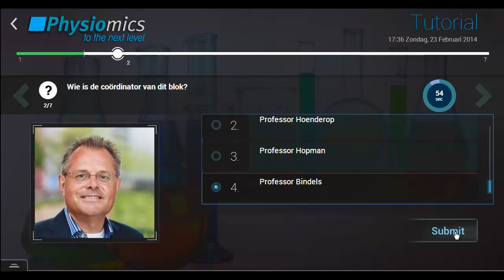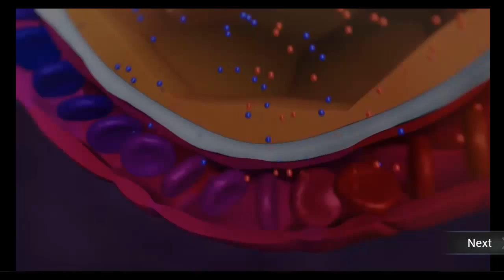Trailer Physiomics App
The department of Physiology of the Radboud university medical center is launching a mobile application designed to improve study behavior of (bio)medical students. Starting today, an app called "Physiomics, to the next level" is available to a group of 450 (bio)medical students. This app (developed in collaboration with Nymus3D) challenges the students to test their knowledge in a competitive, game-like setting. A bonus round, which contains some important hints for the final exam, is unlocked as an additional stimulus when students perform well. After the final exam, data from the app will be analyzed to objectively assess the effect of the app on study behavior as well as study results. With "Physiomics, to the next level" the project team (consisting of Drs Thijs Eijsvogels, Anke Lameris, Joost Hoenderop and René Bindels) makes the next step in innovation in teaching and evidence based education within the Radboud university medical center.